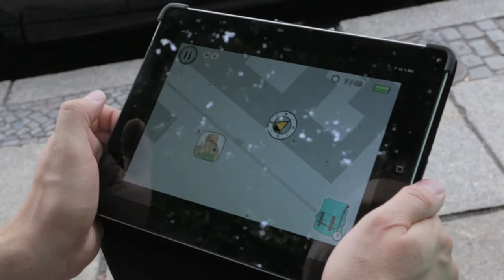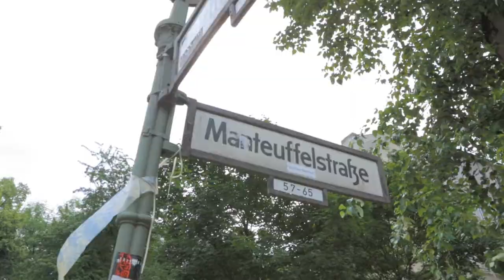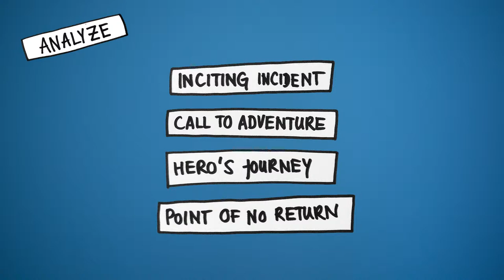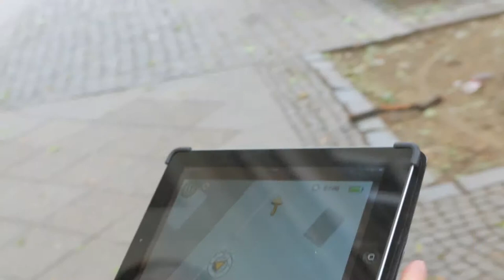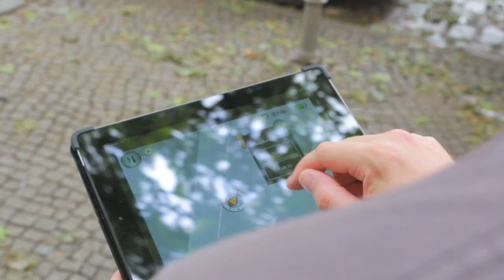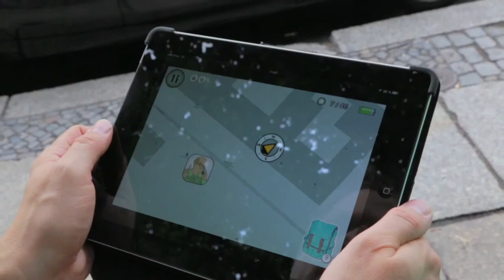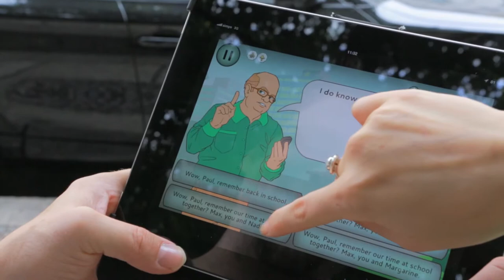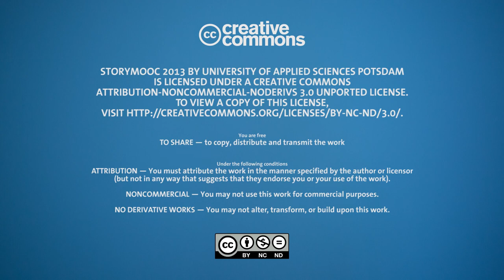6-3 | Digging Deeper – Narrative Design and Game Mechanics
REFERENCES